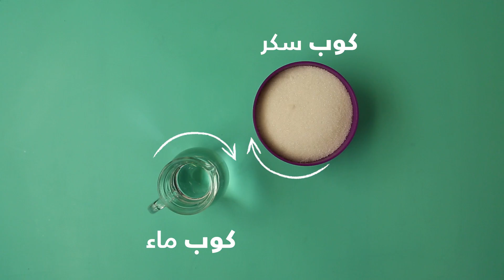طريقة الشيرة للحلويات | مع نور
إليك من موقع اطيب طبخة طريقة الشيرة للحلويات. وصفة سهلة وسريعة التحضير مناسبة لسقي الحلى العربي والكيك. جربيها وشاركينا رأيك بها في خانة التعليقات.